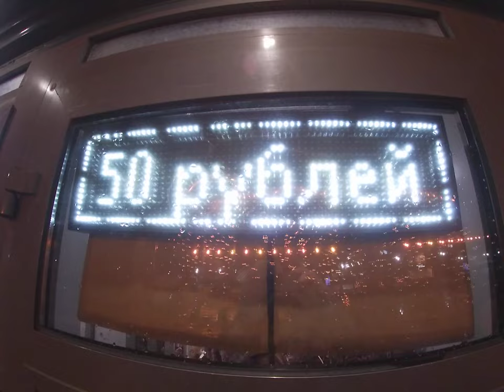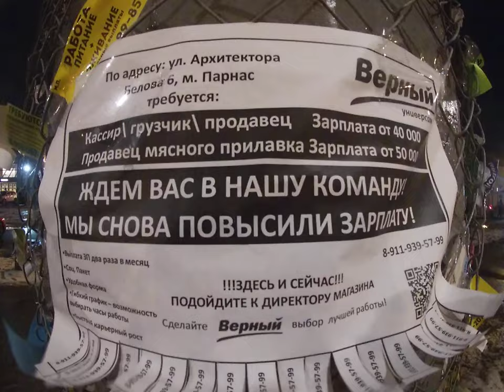Заметки Россия 07 - У метро (Notes R 07 - Near the subway)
Зима 2023
Санкт-Петербург, Россия.
Winter 2023
Saint-Petersburg, Russia.